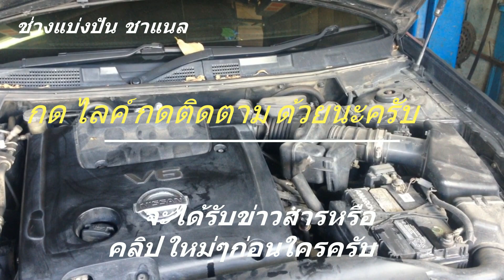ล้างกรองน้ำมันเกียร์ออโต้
ใส่เกียร์dรถไม่เคลื่อนตัวต้องเลื่อนไปเกียร์2รถเคลื่อนตัวได้